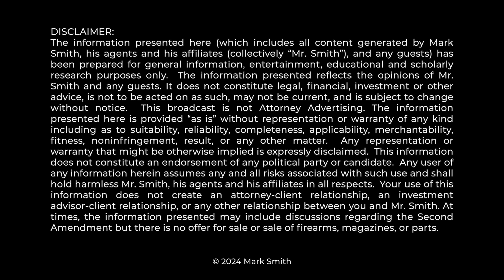BREAKING 2A NEWS: JUDGES POISED TO EMBARRASS THEMSELVES AFTER ABSURD ORAL ARGUMENT...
US Court of Appeals for 7th Circuit heard oral arguments today in Viramontes assault weapon ban case out of Cook County. Mark Smith Four Boxes Diner analyzes

0:00 Major Breaking News!
2:11 high hopes
3:54 Embarrassing Questions By Judge
5:45 This Is ABSURD...
11:43 Bevis Test vs Heller Test Issue
14:40 "Expert Reports" Issue
16:35 What I Think The Issue Is...
19:05 Why AR-15s Were Focused On Here
22:00 Thank You!